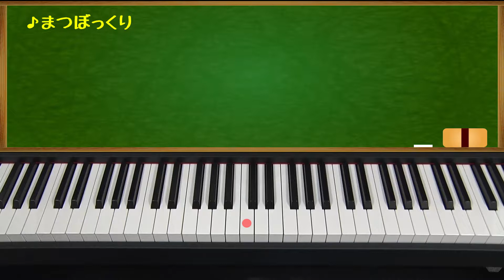まつぼっくり(Pine Cones)スローバージョン ピアノで童謡 japanese children's song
まつぼっくり(Pine Cones)
作詞:広田孝夫 作曲:小林つや江
この曲は、まつぼっくりのシンプルな物語が描かれた歌詞になっています。手遊び歌としてもよく用いられます。
まつぼっくりとは、松かさと言われる松の果実のようなものです。このまつぼっくりは、冬の時期に使うクリスマスツリーやリースの飾りとして使われたり、工作の材料として使われることが多く、日本では親しみも深いのではないでしょうか。
歌詞の中に「～ったとさ」という語尾の繰り返しがありますが、これが独特なリズム感を出しています。この独特なリズム感を大切にしながら、明るく楽しく歌いましょう。また、ピアノを弾く時には、2拍のリズムをカウントしながら弾いてみましょう。

ピアノで弾く童謡のリクエスト受け付けています。弾ける曲でしたらアップしていきます（汗）コチラまで！
キッズ童謡チャンネルでは、懐かしい子どもの曲やリズミカルな現代の曲をピアノで弾き、歌っています。
演奏：chiffon  歌:chiffon
楽器：KORG 電子ピアノ LP-380-BK
We are playing Japanese children's songs on the piano.
Japanese nursery rhymes.

音楽教育研究協会発行の「新編幼児の音楽教育」より
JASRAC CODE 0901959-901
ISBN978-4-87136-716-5